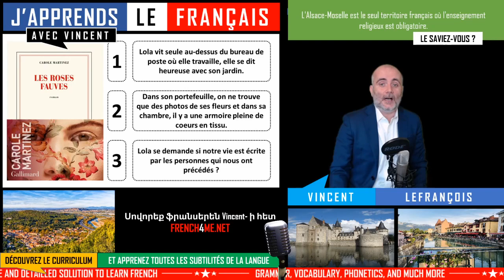Learn French With Novels I Les roses fauves